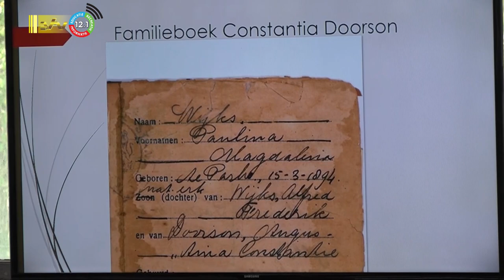07 12 2023 Boekpresentatie 'De Doorsons'